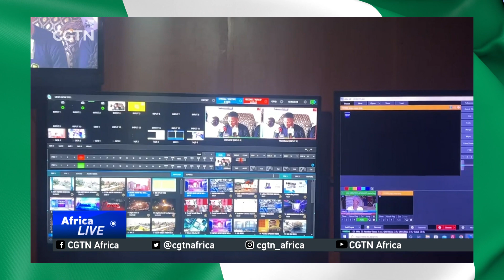Nigeria Has Banned Foreign Models In Advertising and Voice Overs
Nigeria's Federal Ministry of Information and Culture announced last week that the country's Advertising Regulatory Council of Nigeria (ACRON) has issued a complete ban on the use of foreign models and voice-over artists in Nigerian media from October.